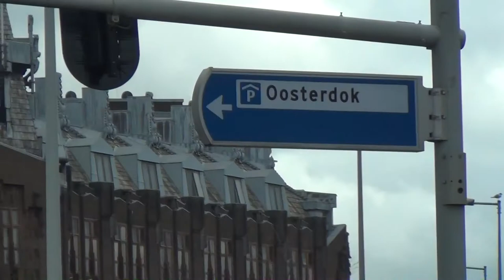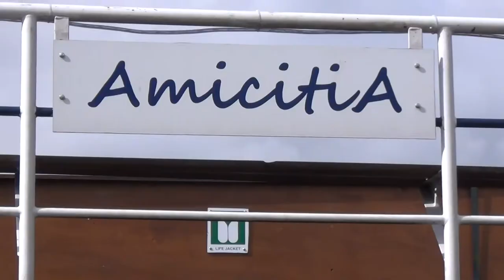A March Through Europe (Pt. 83) - AmicitiA, Floating Boat Hotel, Amsterdam, Netherlands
March 21, 2018 - Welcome to Oosterdok 3, where Christine and I will spend the next two nights in style - right on the water in the middle of Amsterdam harbour, below sea level!

We knew this hotel was going to be an adventure going in - but I didn't expect accomodations to be this tight!

"Foggy Bottom Scurvy Harbour - Piano"